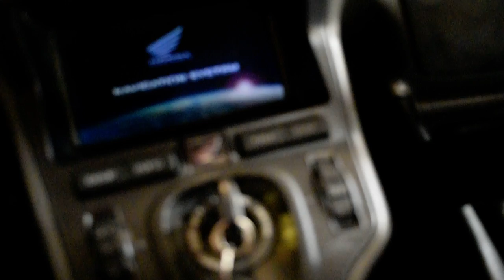2007 Honda Gold Wing | Used motorcycle for sale at Monster Powersports, Wauconda, IL